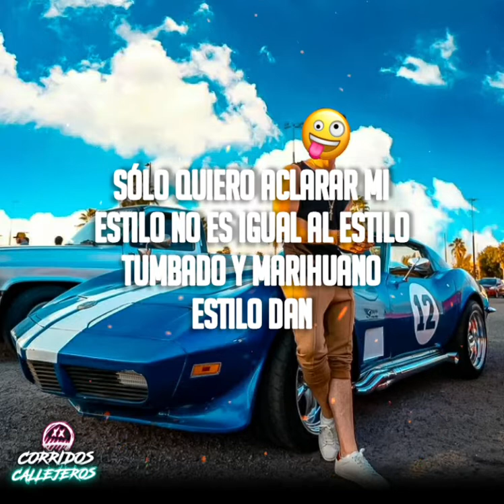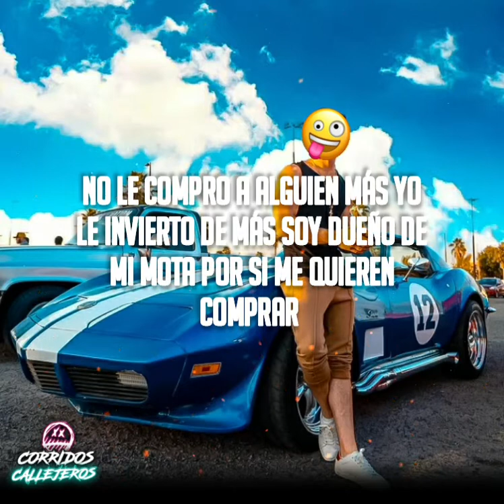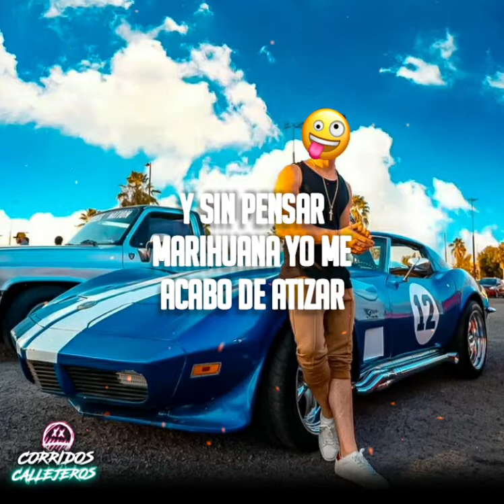Grupo Los De La O ⛔ Dj Screw (LETRA)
Dj Screw - Los De La O

Álbum: Ciudad Espacial

Compositores: Andres Garcia